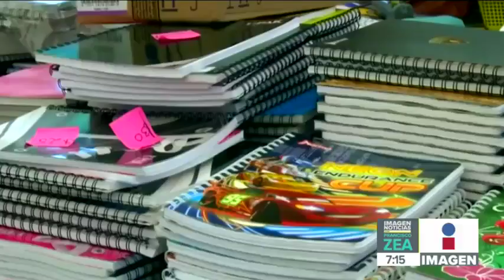¡Sigue estos consejos para la compra de útiles escolares! | Noticias con Francisco Zea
¡Cuidado con las ofertas! Sigue estos consejos para ahorrar en la compra de útiles escolares.